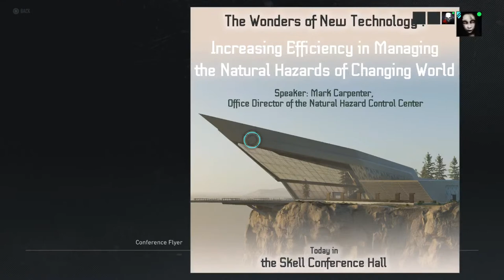Tom Clancy Ghost Recon Breakpoint Part 6 With Quicksmoke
Welcome back